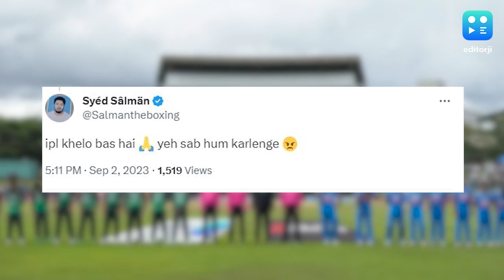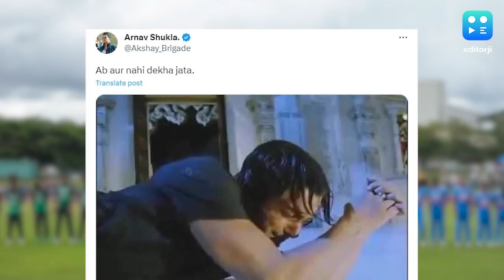Asia Cup 2023: ऐसे कैसे घर में जीतेंगे वर्ल्ड कप? पाक तेज गेंदबाजों ने खोली Team India की पोल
भारत-पाकिस्तान के बीच एशिया कप 2023 का तीसरा मैच बारिश के चलते रद्द हो गया. इस मैच में पाकिस्तान के तेज गेंदबाजों के सामने भारतीय बल्लेबाज जूझते नजर आए. आलम यह था कि विराट कोहली, रोहित शर्मा, शुभमन गिल और श्रेयस अय्यर जैसे बल्लेबाज मिलाकर भी 50 रन तक नहीं बना पाए.